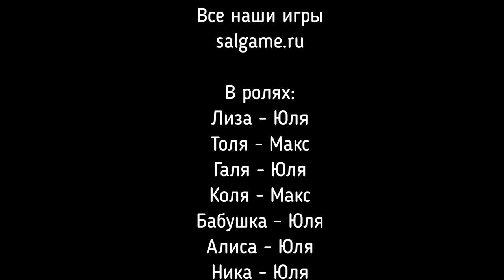ТЁТЯ ГАЛЯ ОСТАЛАСЬ ОДНА. ФИНАЛ МЫЖСЕМЬИ?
Мыжсемья в расколе! Неужели это финал и больше смешных и прикольных видео про забавную семейку не будет? 😱 Или всё-таки всё вернётся и скетчи станут как раньше?

Реклама. ООО "Конфитрейд", ИНН 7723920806. Erid: LjN8K1J6V

Смешно, юмор, ржака, смех, скетчи, вайны, приколы, сборник приколов, сальный эчпочмак